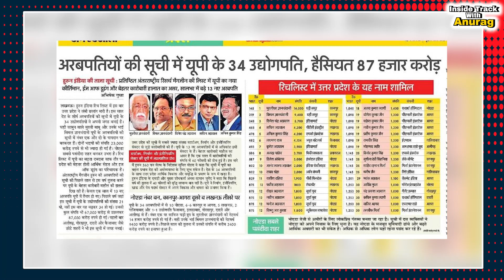Yatharth Hospital: अस्पताल को कैसे बनाया नोट छापने की मशीन, जान के रक्षक आखिर कैसे बने लूटेरे?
Topics covered in this video:

Follow on